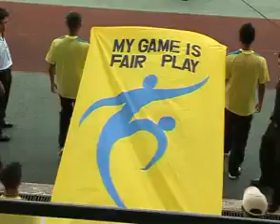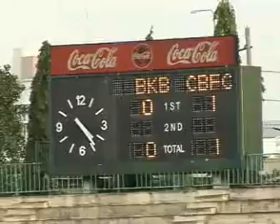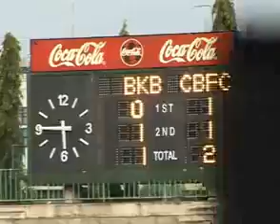08/10/11 TPL Bangkok Bank 1-2 Chonburi